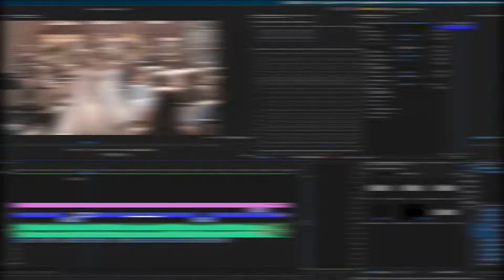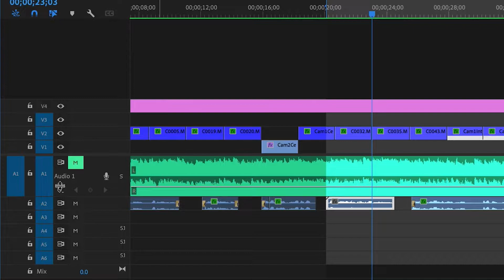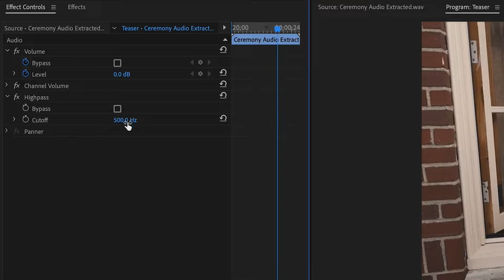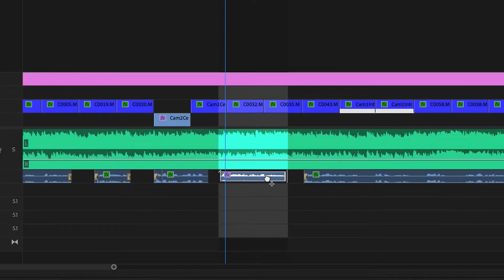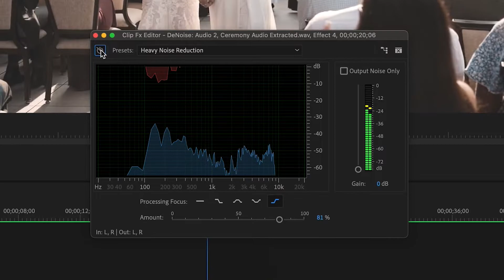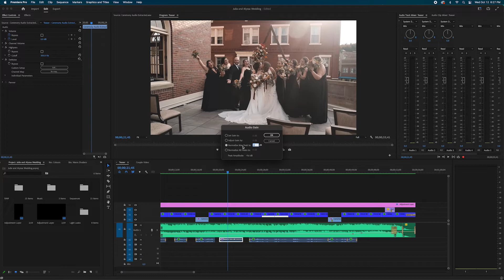How to Remove Background Noise from Audio in Premiere Pro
Background noise like wind or maybe static in your audio clips can be extremely distracting and take away from the impact of the clip itself. Thankfully there's a couple audio effects you can use that will clean it up and make it sound like there was never background noise!

Equipment:

Action Camera: GoPro Hero 8 and Hero 10

Stabilizer:
Ronin SC shorturl.at/eiyHJ

FPV: Diatone MXC Taycan Cinewoop